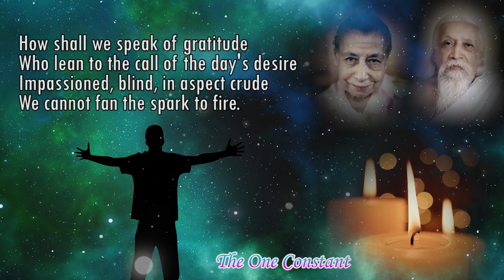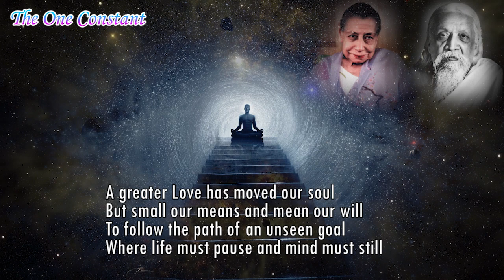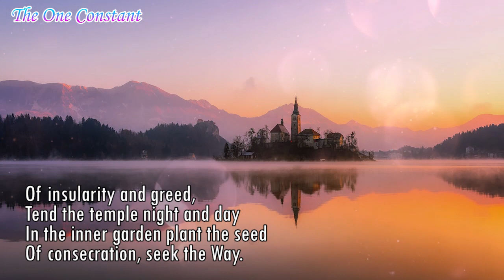Poems of Narad - Poems to Sri Aurobindo and The Mother (II) - The One Constant